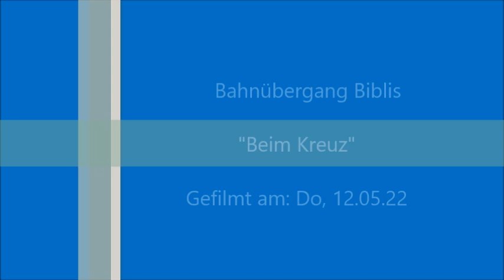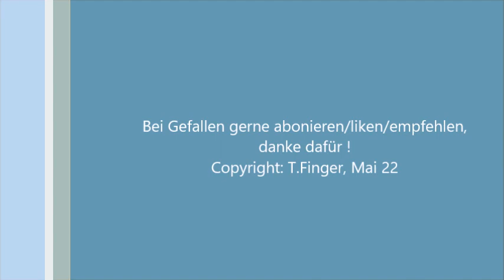Bahnübergang Biblis "Beim Kreuz"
Hallo alle,
heute geht es los mit meinem bisher "filmreichesten" Tag, denn an jenem konnte ich 4 Bahnübergänge besuchen. Und beginnen werden wir direkt mit der längstem aller Aufnahmen. Dies ist zum einem der Hauptstrecke geschuldet an der die Anlage liegt und zum Anderen meiner Art, so etwas zu filmen :)
Zeit nehmen und abschalten bzw hier einschalten !